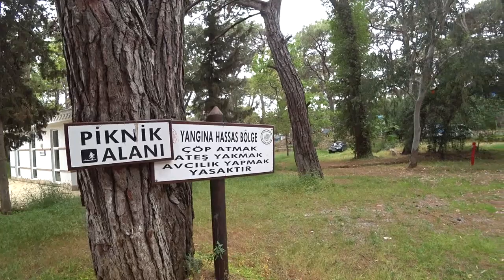Турция: УШЛИ В ЛЕС НА КАРАНТИН. Супер кемпинг. Отдых на природе. Море, лес, палатки. Аланья май 2021